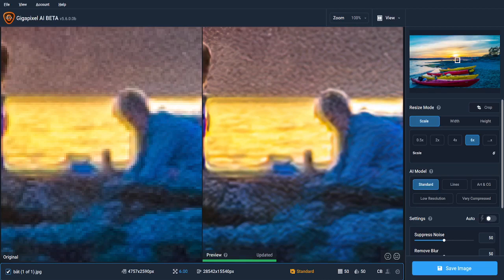שינוי גודל תמונה